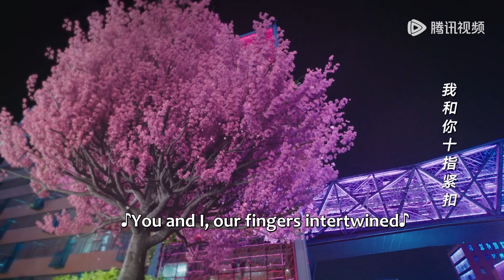EP26 Clip 一家三口！苏清澈樱花树下求婚，宋星辰含泪答应甜蜜回吻【恋恋红尘 Got A Crush On You】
【剧情介绍】初遇唇枪舌战，再遇撩人心动。火辣潇洒内心有态度的宋星辰遇上禁欲系母胎单身的冷面救援队长苏清澈，一场势均力敌的爱情就此展开。
集数：26集
主演：古力娜扎 、徐开骋

00:00 更多精彩视频尽在 WeTV / Tencent Video APP
00:30 下载 WeTV / Tencent Video APP 看海量完整版腾讯视频